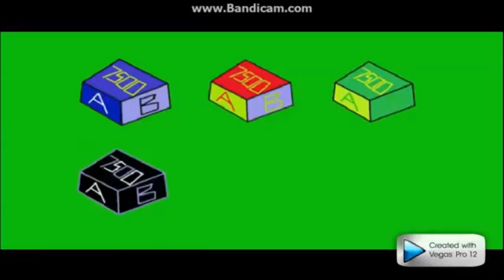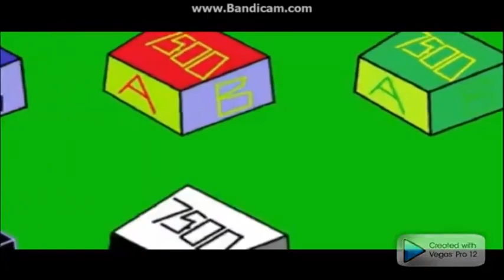ALL THE EPICNESS OF X VIDEOS BY JAYDEN GALIPO (RE-UPLOAD)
Credit to Jayden Galipo / Jayden Klapof / Lazy Butterfly from this videos.